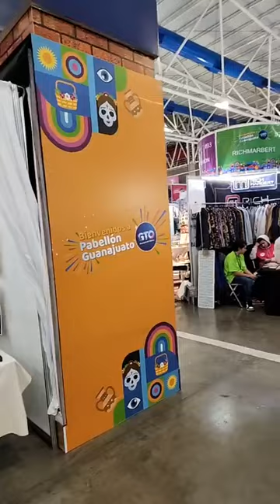Feria León 2023. Pabellón Guanajuato